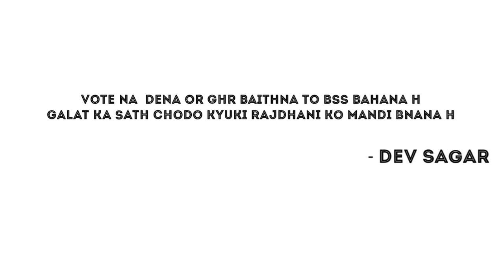Dr. Dhoomketu with his stand up // CP season 1 Episode 5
Ankit is always good as a stand up comedian 🤣

Featuring all 5 candidates
Dr. Dhoomketu
Gangadhar
Potash alam
Chamiya
Galat yadav

avinash
Videography by arya
And our team
Dev sagar
Ujjwal
Pankaj
Lavish gupta

We are thankful to all our classmates